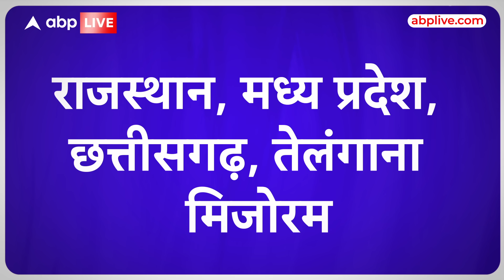सट्टा बाजार के सहारे Congress का मनोबल हुआ हाई, किसकी बनेगी सरकार ?। ABP LIVE